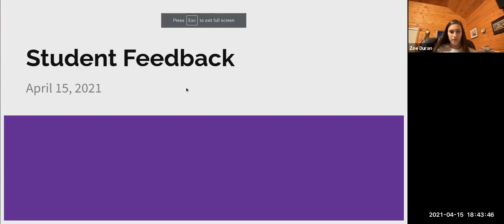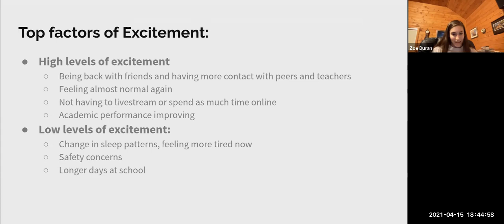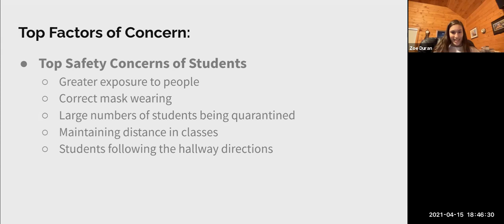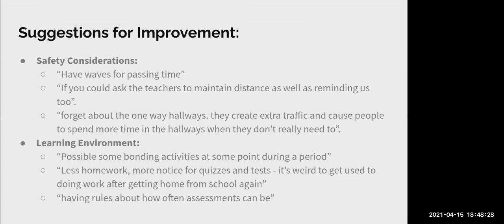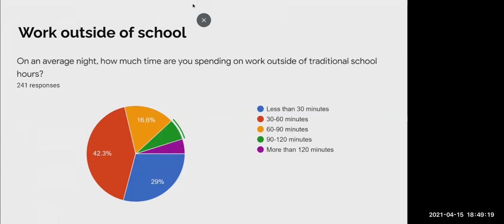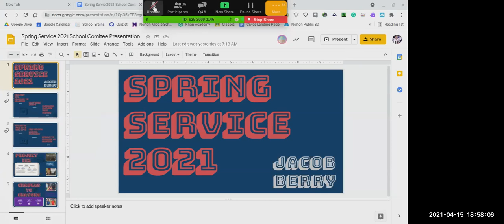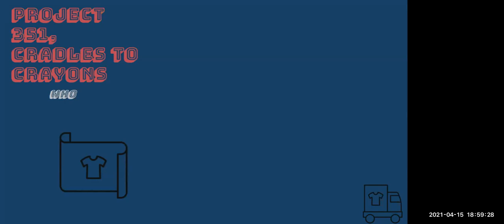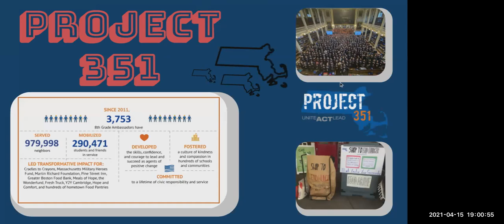Norton School Committee Meeting 4/15/2021